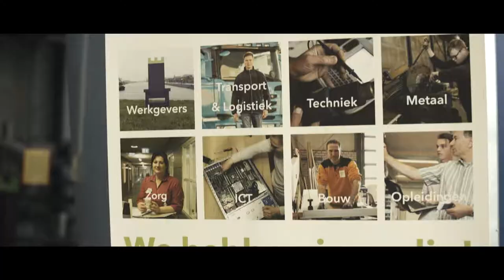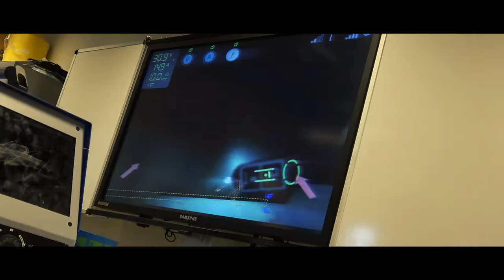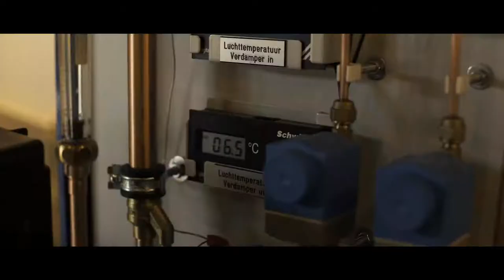Baas Over Je Eigen Toekomst | Introductie Tim Haars - Duurzaamheidsfabriek Dordrecht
Tim Haars presenteert het nieuwe online programma "Baas over je eigen toekomst" maar wat is dat dan precies.

Hij gaat met mensen hierover in gesprek bij de Duurzaamheids- Fabriek te Dordrecht om hier over te babbelen en te ervaren waarom dit programma zo belangrijk is.

‘Baas over je eigen toekomst’ is een samenwerking van gemeenten, werkgevers, brancheorganisaties en opleiders in de Drechtsteden.

De komende jaren zorgt de economische groei voor duizenden extra mbo-banen in de regio. Om daar op een goede manier invulling aan te kunnen geven, hebben we jou hard nodig! Iedereen is baas over zijn of haar eigen toekomst. Neem jij daarom vandaag nog het heft in handen om die droombaan of opleiding te grijpen? Wacht niet langer en zet de eerste stap. Wij helpen je graag op weg.

Meer info? Ga dan naar baasoverjeeigentoekomst.nl